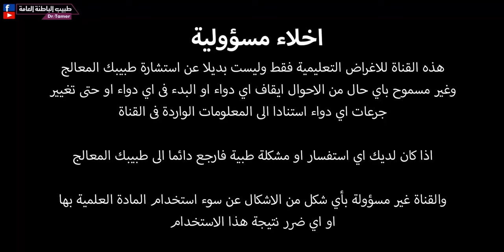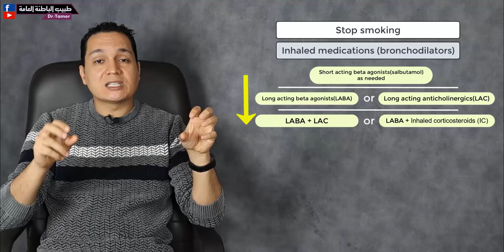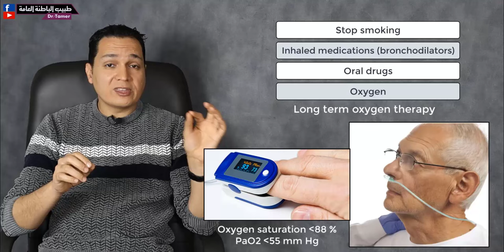stable COPD management / علاج الانسداد الرئوى المزمن فى المنزل